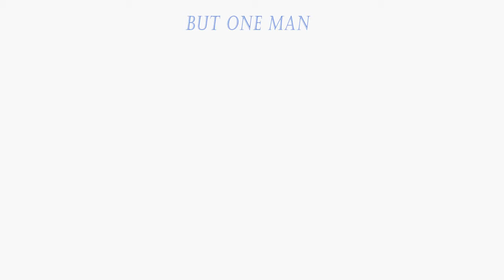Campaign Ad; Face of America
Made for a Government class assignment.  Filmed in a day, and edited in a day.  On the plus side, I learned how to use motion tracking.

This is a campaign ad for Mitt Romney:  The Face of America